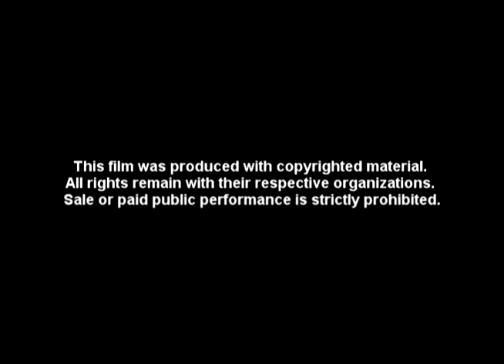Danger Zone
Danger Zone filmed at EAA Oshkosh